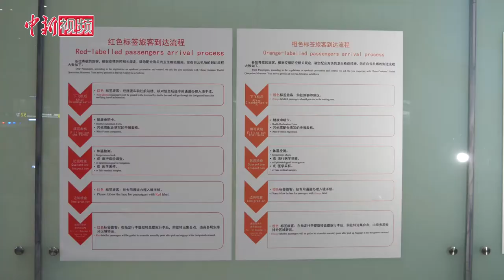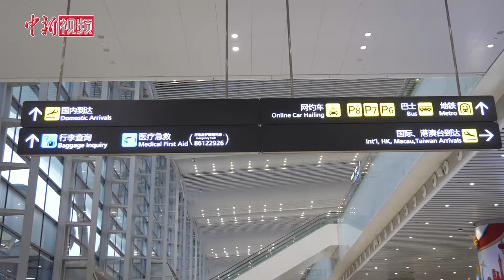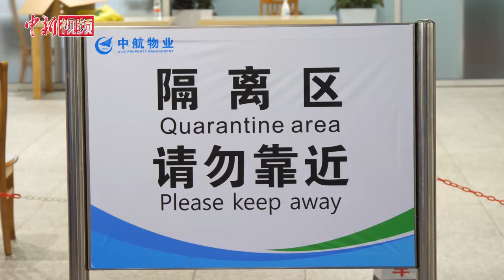广州白云机场进一步严防疫情输入 入境旅客实行“四色分流”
广州白云机场最新版防控疫情境外输入工作指引3月17日出台。对入境旅客实行在原有“红色、黄色、绿色”三色标签分流的基础上，增加“橙色”标签分流，主要采取了分类分区保障的做法，来提高服务保障效率。